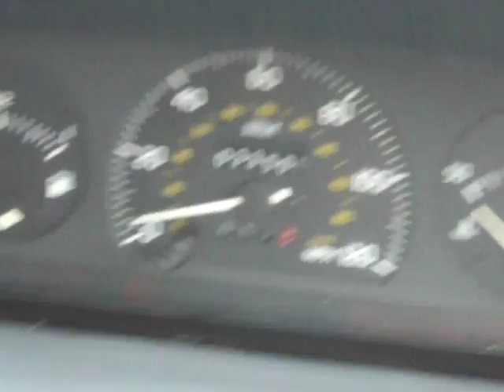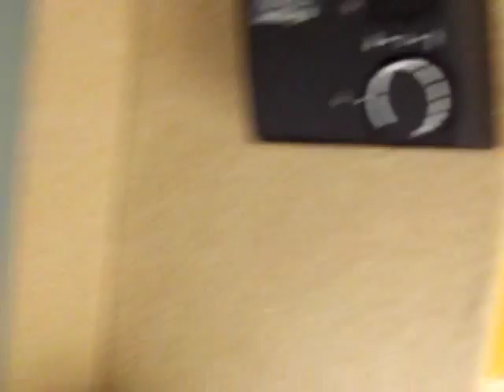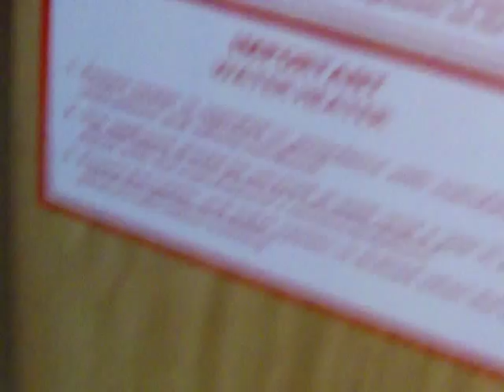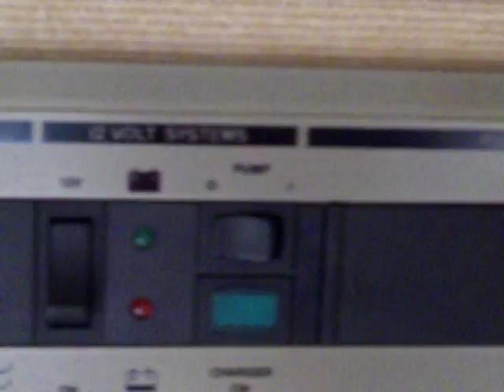Peugeot Boxer Symphony Auto Sleeper Motor home / Camper van 2.0 Petrol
WebTradingCo, Web trading company

I have had a new MOT put on the van that runs until July 2011, I have put 6 months tax on it, lasting until February 2011, it has four new Michelin tyres, I have had a full service and cam belt done from a reputable garage with the receipts for the work I have had done.

I am in the GL8 area for viewings 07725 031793